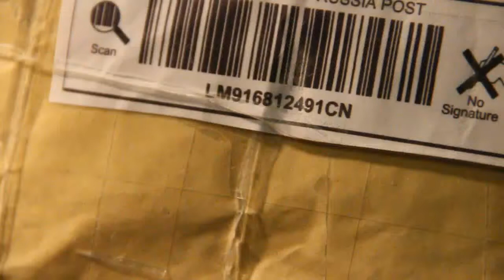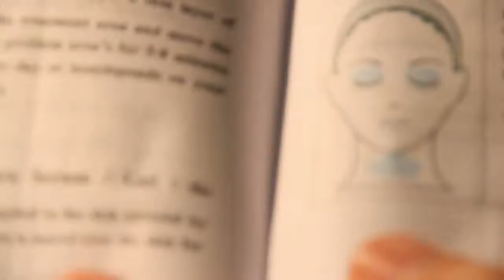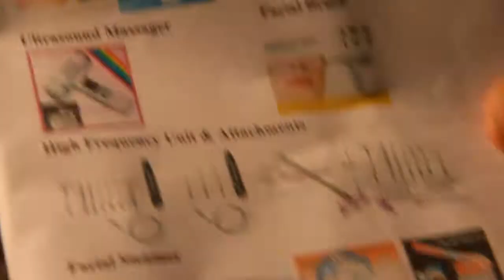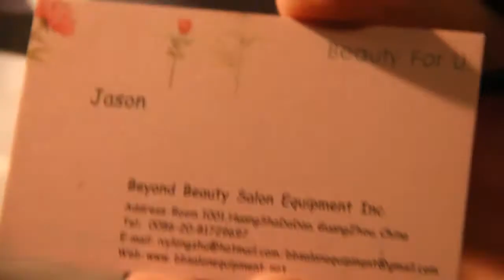Дарсонваль Высокочастотный Darsonval High Frequency With 4 Violet Ray Electrodes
Дарсонвализация высокочастотная с 4 ультрафиолетовыми электродами Darsonval High Frequency With 4 Violet Ray Electrodes